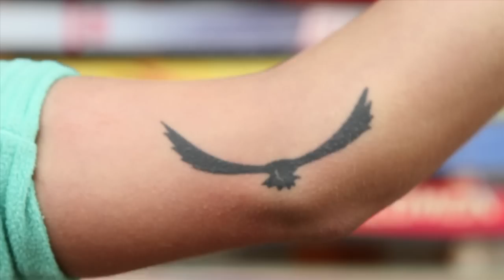TEAM ICELANTIC: Eye of the Condor 2012, Awarded "Best Video"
Like the video? Go VOTE VOTE VOTE for us for the People's Choice Award...

Team Icelantic represented with style at The Eye of the Condor 2, a 7 day photo and video competition in La Parva, Chile this August, bringing home the title for "Best Video 2012".   The film was directed, filmed, and edited by Katy-Robin Garton of Sprout Films, photographed by Roberta Rebori of Roberta Rebori Photography, from Chile; and Representing Icelantic on skis is Kaylin Richardson, Alex Taran, Rebecca Selig, and Annelise Loevlie.

Before converging in La Parva on the first day of the competition, the group had never met, let alone worked together.  This was also Sprout Film's first ever venture into the ski film world.  Incredible experience with phenomenal women.  Viva Chile!

Special thanks to the La Parva team and the musicians who shared their music- Milton Menasco, One Self, Eligh, and Cholita Sound.